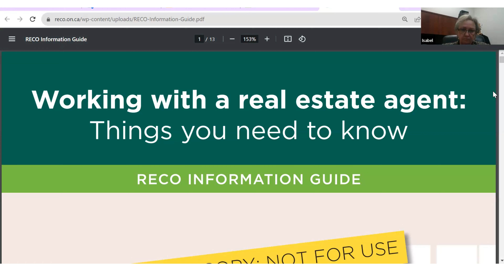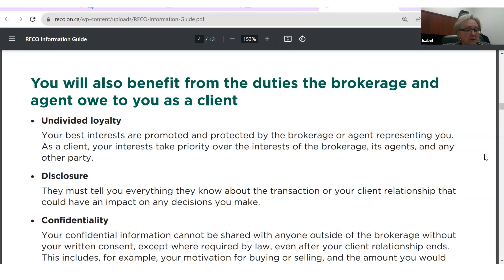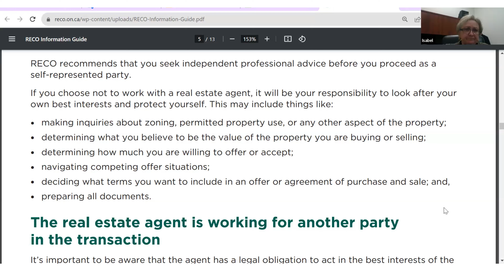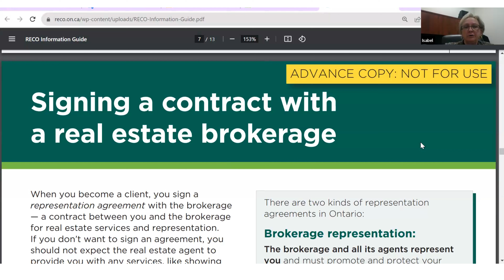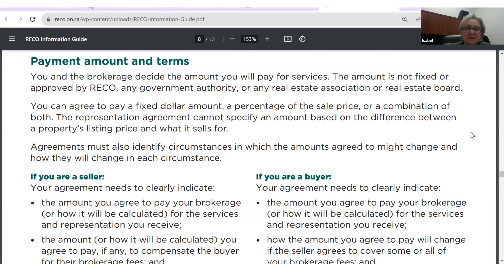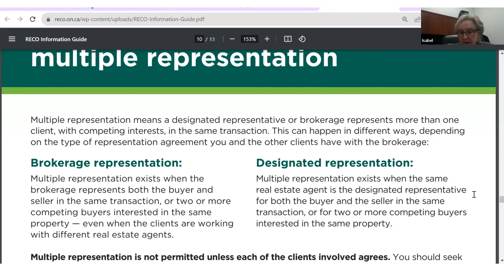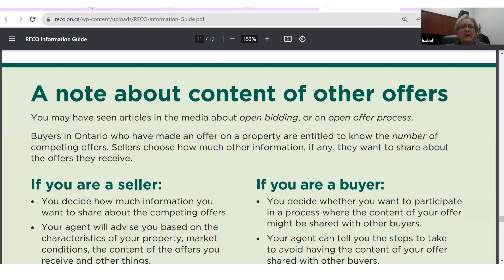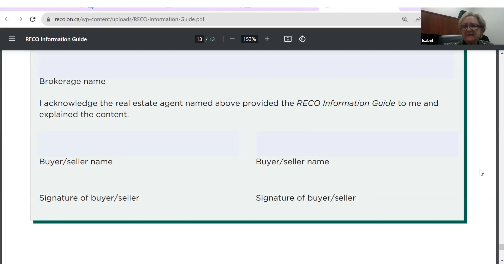RECO INFORMATION GUIDE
with Isabel Sartisson